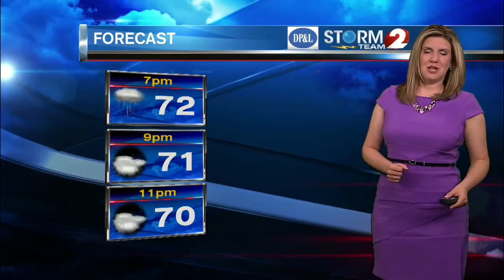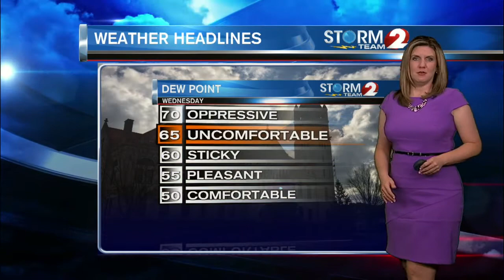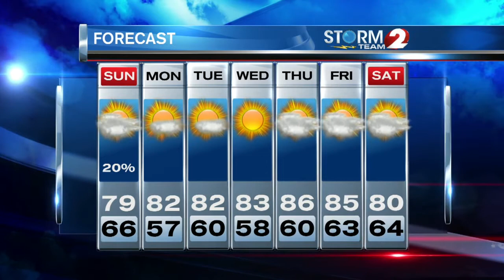Storm Team 2 Forecast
A few showers tonight with a little patchy fog possible early Sunday morning.